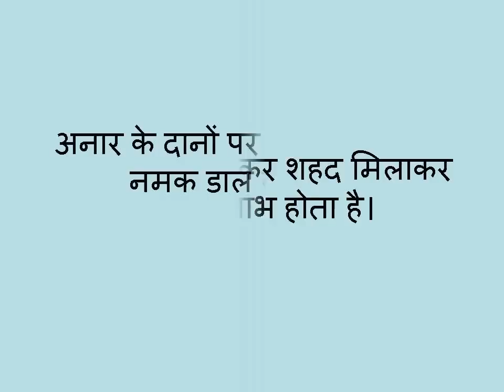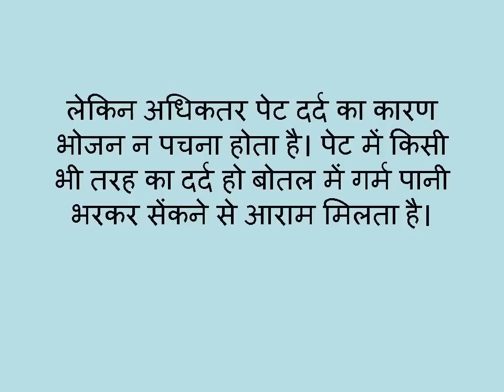पेट दर्द का घरेलू उपचार | Stomach Pain (Pet Dard) in Hindi